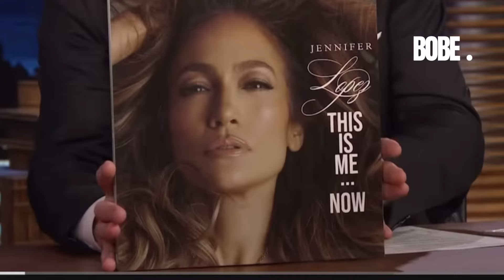Jenny from the 'Block' Unraveled Examining the Authenticity Paradox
Join us for a thought-provoking journey into the paradox of authenticity with our latest video, 'Jenny from the 'Block' Unraveled: Examining the Authenticity Paradox.' Remember Jennifer Lopez's iconic song from the early 2000s, where she emphatically declared her authenticity despite her fame and success?

In this video, we delve deep into the complexities of authenticity in today's society. We question the sincerity behind declarations of authenticity, exploring whether they ring true or fall flat. From leaders to celebrities, we analyze the commonality of claiming authenticity and 'telling it like it is.'

Have you ever felt skeptical when someone claims to be authentic? Have you pondered the true meaning of authenticity in a world dominated by appearances and perceptions? Join the conversation as we unravel the nuances of authenticity and its impact on our perception of others.

Don't miss out on this insightful discussion! Watch now and let's explore together the fascinating world of authenticity and the paradoxes it presents.